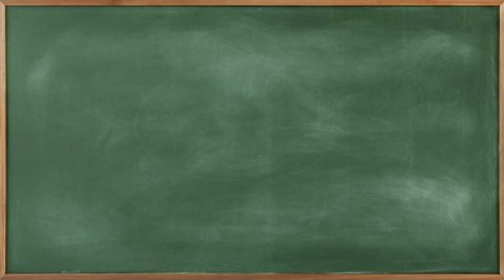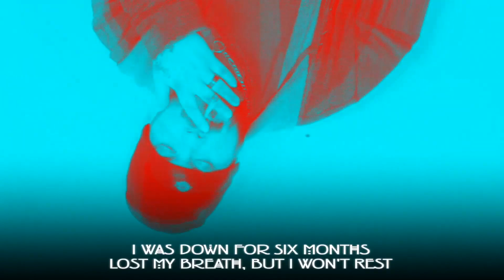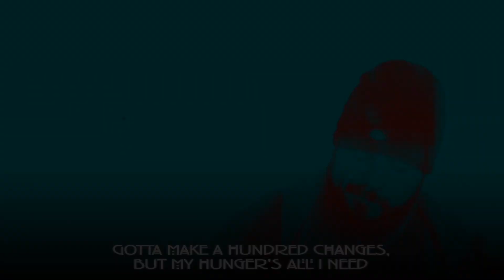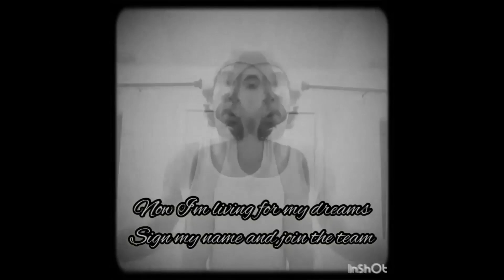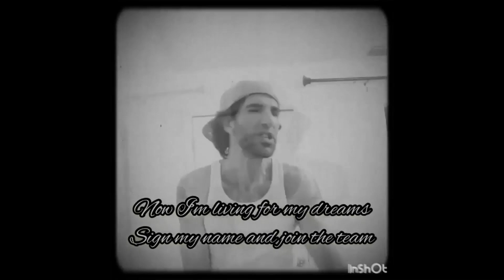The Update (January/February 2023)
Freestyle Fire with C-Mack

J.P. Reaction

underground/independent hip hop. Including the first season of The FaceOFF (Hip Hop Trivia Gameshow)